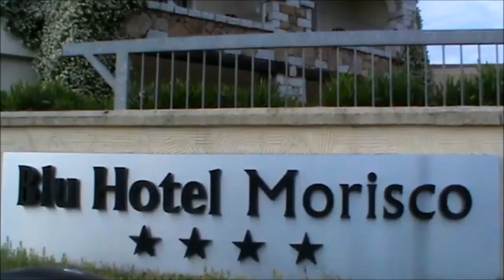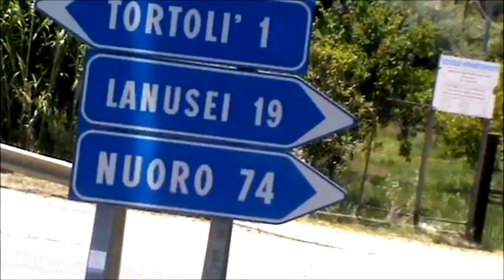IN SARDEGNA CON AMICI ....in moto ...( prima parte )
Vivere ogni attimo .vivere nella gioia di tutto ciò che ci circonda ,ogni attimo è unico e irrepetibile .